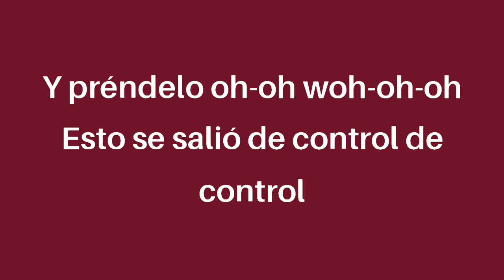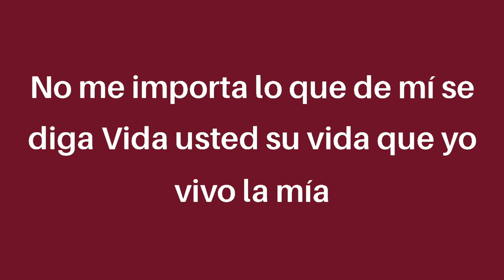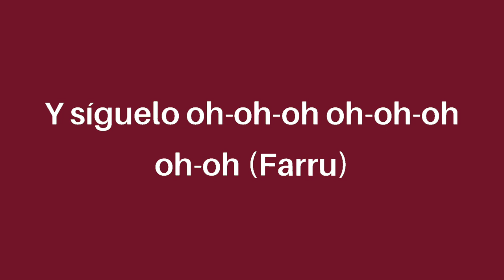Farruko - Pepas (letra/lyrics)